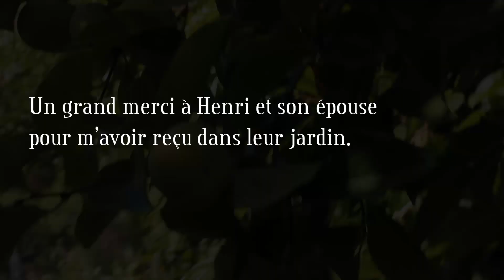asiminier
Présentation de l'asiminier, un arbre rustique produisant des fruits très savoureux.